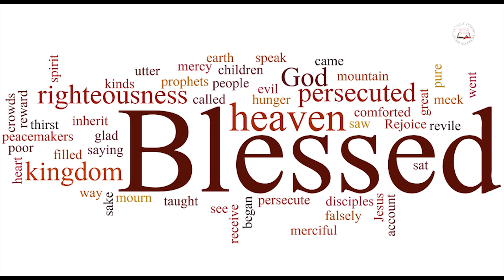Daily Readings | Eroju devuni vagdanam| 29 1 2023